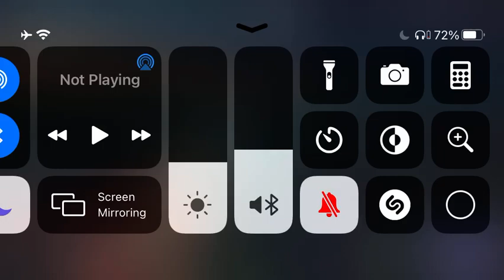January 29, 2023